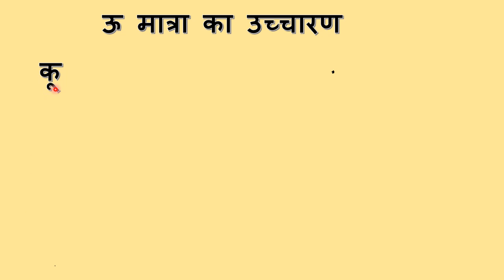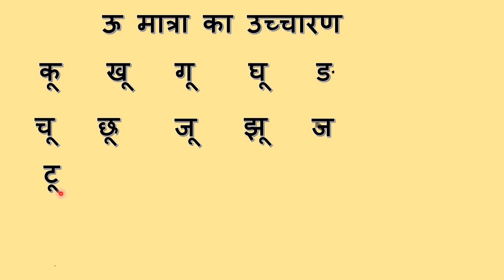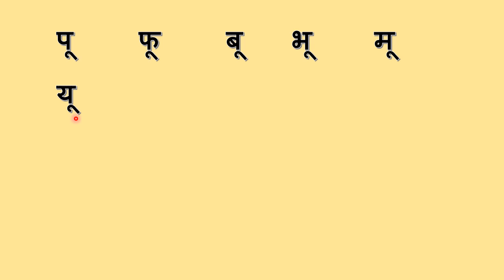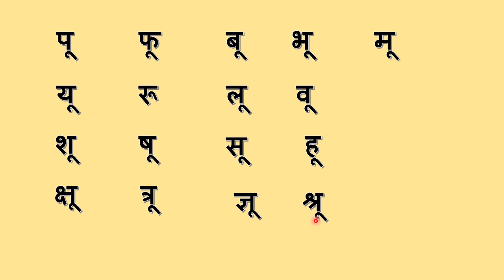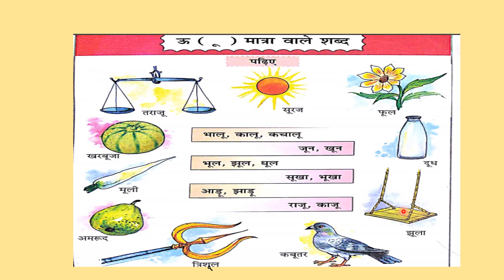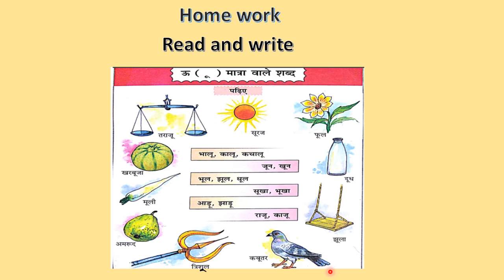CLASS 1 HINDI UU MATRA SHABDH BY R. PADMAVATHI MAM